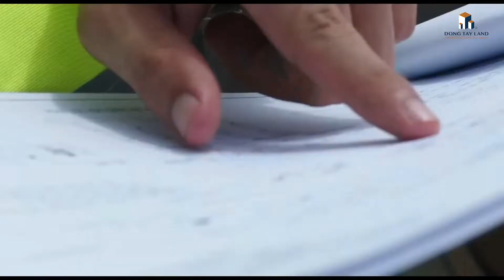Shop Vinwonders - Khai mở kỷ nguyên của du lịch giải trí bền vững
🌊 Phú Quốc, nơi đảo ngọc trù phú với khí hậu ôn hòa quanh năm, cảnh sắc tuyệt mỹ với những bờ biển trải dài và làn nước lam ngọc quyến rũ, cùng những rặng san hô đầy màu sắc và những cánh rừng nguyên sinh bạt ngàn, từng là một hòn đảo hoang vu và nghèo khó vô cùng.

🌊 Nhận thấy tiềm năng vô tận của đảo Ngọc, Vingroup đã tiên phong mang định nghĩa về du lịch nghỉ dưỡng 5 sao tới nơi đây bằng chuỗi resort sang trọng sát biển mang thương hiệu Vinpearl rộng 304 ha. Dưới bàn tay của nhà kiến tạo Vingroup, đảo Ngọc ngày càng vươn mình mạnh mẽ, trở thành điểm đến mới của thế giới với những công trình kiến trúc vui chơi - giải trí hàng đầu như sân golf 18 hố chuẩn quốc tế rộng tới 100 ha - Vinpearl Golf, vườn thú mở bán hoang dã đầu tiên và lớn nhất Việt Nam - Vinpearl Safari, Là "thành phố không ngủ" rực rỡ ánh đèn suốt 365 ngày Grand World, cùng corona casino - casino đầu tiên và duy nhất dành cho người Việt, bệnh viện đa khoa quốc tế Vinmec, công viên chủ đề lớn nhất Việt Nam và hàng đầu châu Á VinWonders,...

🌟 Tuy nhiên, du khách tới đảo Ngọc cần nhiều hơn những nhu cầu vui chơi và nghỉ dưỡng thông thường. Và Shop VinWonders ra đời, mở ra cánh cửa kinh doanh thương mại tại công viên VinWonders để đáp ứng và thoả mãn niềm đam mê mua sắm, nhu cầu trải nghiệm những dịch vụ đỉnh cao, những tinh hoa ẩm thực của những vị khách du lịch nơi đây.

🌟 Với 3 phân khu đắt giá, Shop Vinwonders chính là mảnh ghép cuối cùng hoàn thiện siêu quần thể Phú Quốc United Center:

💎 Fairy Town - thị trấn cổ tích lãng mạn, tâm điểm mua sắm sầm uất trong lòng thiên đường vui chơi giải trí lớn nhất Việt Nam
💎 Greek Town - thị trấn địa trung hải sôi động và rực rỡ sắc màu
💎 Palma Town - đại kỳ quan thương mại cuối cùng của thiên đường vui chơi lớn nhất Việt Nam

🌟 Có thể thấy, Shop VinWonders là một phần không thể thiếu của siêu quần thể du lịch lớn nhất Việt Nam, là một mặt xích quan trọng tạo nên một thiên đường mua sắm, giao thương sầm uất, nhộn nhịp nhất Phú Quốc, và mang phồn vinh đến với đảo Ngọc trên hành trình kiến tạo nơi đây. Sở hữu những bất động sản này chính là sở hữu những “siêu phẩm” đầu tư đắt giá bậc nhất trong tương lai, đồng thời góp phần hiện thực hóa giấc mơ đưa siêu quần thể Phú Quốc United Center vươn xa hơn trên bản đồ du lịch thế giới, trở thành điểm đến hàng đầu của thế giới

𝐇𝐚̃𝐲 𝐜𝐮̀𝐧𝐠 𝐜𝐡𝐨̛̀ đ𝐨́𝐧!✨